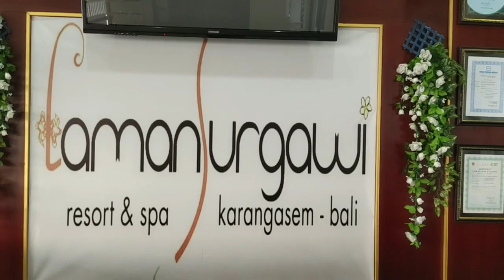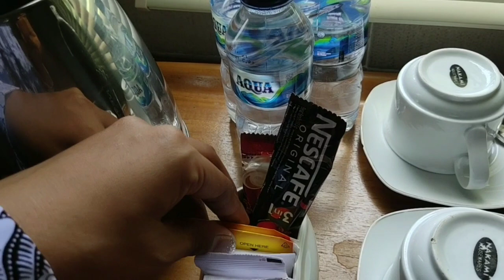Review Hotel Mewah di Ujung Timur Bali